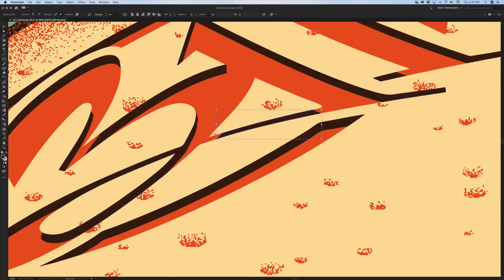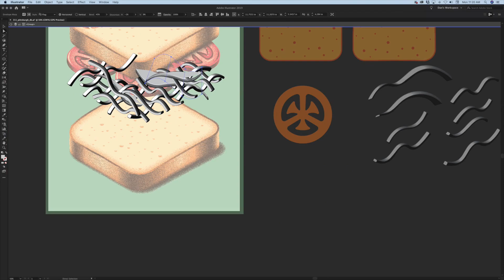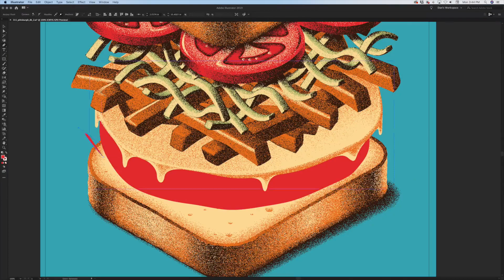311 Pittsburgh, PA Poster Process